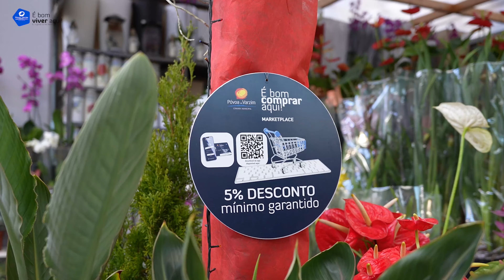Associação Empresarial associa-se ao MarketPlace "É Bom Comprar aqui!"